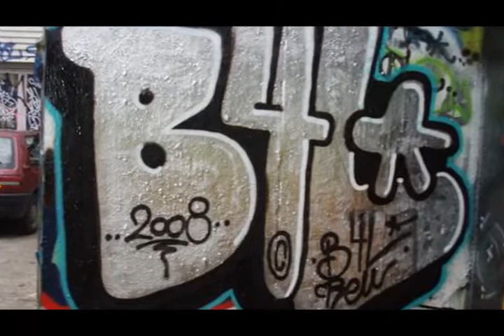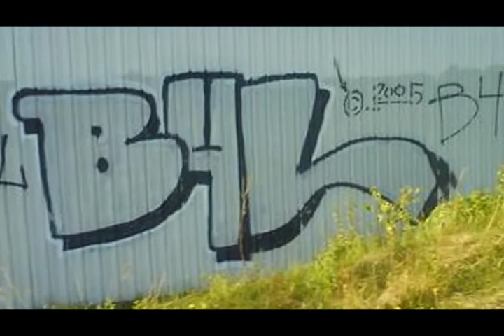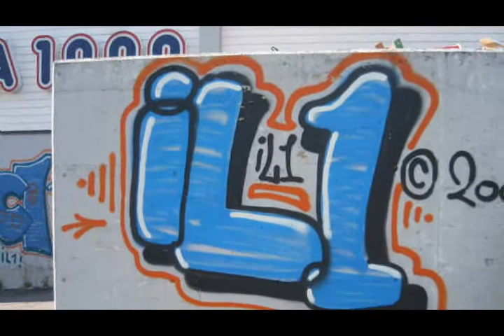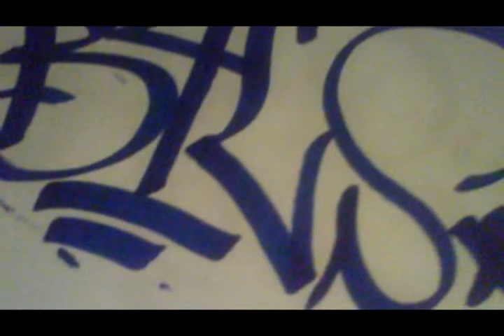B4L Crew graffiti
Graffiti in Norway.